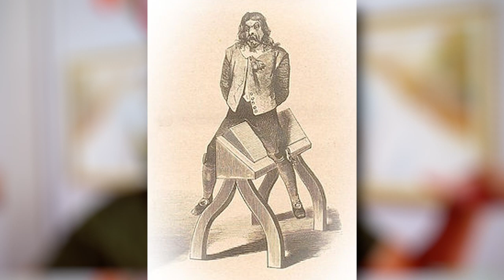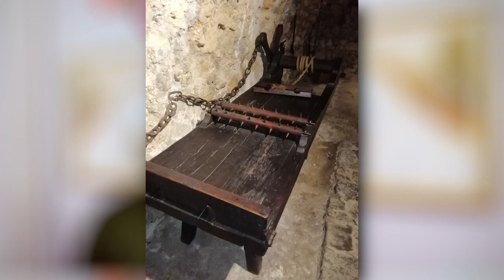Horrores da Idade Média: As Terríveis Punições Medievais Reveladas! 💀🔗 | fala sidney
Adentre o mundo sombrio da Idade Média e descubra as punições cruéis que assombraram aqueles tempos sombrios. Neste vídeo, exploramos os métodos de punição mais brutais, desde a tortura na roda até a terrível execução na fogueira. Analisamos o contexto histórico por trás dessas práticas e seu impacto na sociedade medieval. Prepare-se para uma viagem arrepiante ao passado, onde a justiça era sinônimo de horror e dor. Não perca essa oportunidade de conhecer os horrores que assombraram os tempos medievais e entender como moldaram o mundo que conhecemos hoje.

Clica no sininho e receba as notificaçoes de novos vídeos.